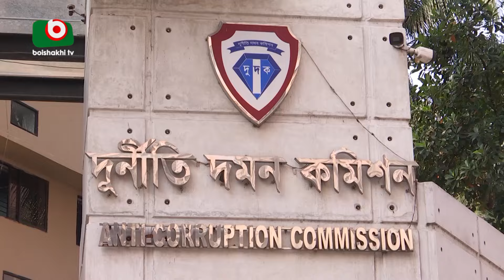এস আলম গ্রুপ-সালমান এফ রহমানের দুর্নীতির অনুসন্ধান শুরু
এস আলম গ্রুপ-সালমান এফ রহমানের দুর্নীতির অনুসন্ধান শুরু | Mukul । 22Aug24